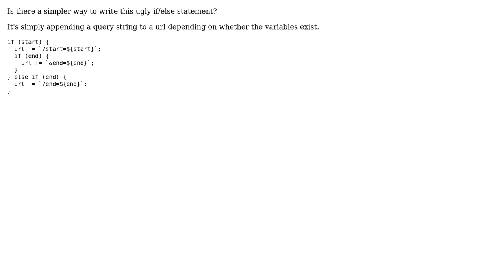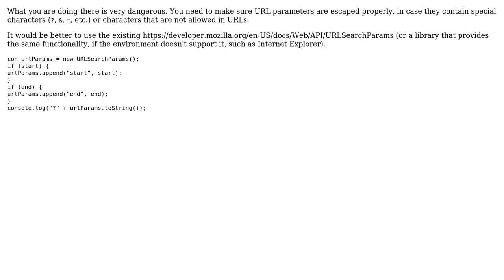Code Review: Simpler way to write this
With thanks & praise to God, and with thanks to the many people who have made this project possible! You are responsible for your own actions.